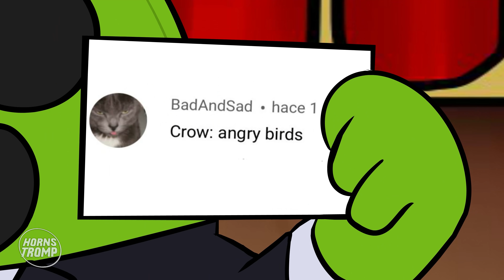BYRON VS CROW NEW SKINS IDEAS - BRAWL STARS ANIMATION #22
Byron and Crow face to face!

Original animation by HORNSTROMP

*What is brawl stars game?*

Brawl Stars is a multiplayer online battle arena and third-person hero shooter game where players battle against other players in multiple game modes. Players can choose between characters called Brawlers that they have unlocked through Boxes, the Brawl Pass, the Trophy Road, or purchased through the Shop to use in battles.

Brawl Stars has a variety of different game modes that players can choose from, each one having a different objective.

In addition, it is possible to purchase Skins with Gems or Star Points, or unlock them through the Brawl Pass, which will alter the appearance, animations, and/or sounds of Brawlers.

Abilities
In addition to a Brawler’s main attack ability, they have three other abilities.

Super
As Brawlers deal damage to enemy Brawlers, they build up their special ability, called a Super. Each Brawler has their own Super ability, which can, for example, create a shield (Rosa), spawn a cannon (Penny), or fire a barrage of rockets (Brock). A damage dealing Super will charge up the next Super if it hits enemies.

Star Powers
Each Brawler also has unlockable passive abilities called Star Powers, which can be found in Boxes, or inside the Shop once the Brawler reaches power level 9. Earning a Star Power increases the Brawler’s level to power level 10. Damage-dealing Star Powers cannot directly charge a Brawler’s Super, but they can make charging a Super easier, like Tick's Automa-Tick Reload Star Power which allows him to attack more frequently, or Nita's Hyper Bear Star Power, which allows her bear to attack faster, charging her Super faster if the bear is targeting an enemy brawler.

Gadgets
Furthermore, Brawlers have unlockable abilities called Gadgets. Gadgets were added to the game on March 17th, 2020. A Brawler’s Gadget appears in Boxes and in the Shop once that Brawler reaches power level 7. These abilities are, once unlocked, usable two or three times per match depending on the Gadget and are activated by pressing the Gadget button.

Gems are the premium currency which can be purchased with real money or obtained through the Brawl Pass. Gems can be used to purchase Skins, Coins, Name Changes, Brawlers, Token Doublers, Boxes, and the premium Brawl Pass. All players have the free Brawl Pass by default.

There are three types of Boxes. The standard-sized Brawl Boxes are the most basic. Big Boxes have three times the rewards of the standard Brawl Boxes. Mega Boxes have ten times the rewards of the standard Brawl Boxes. Boxes can be obtained through purchasing them in the Shop with Gems or Star Points. They can also be obtained through the Trophy Road or Brawl Pass.

In May 2020, a game update added a new reward system called “Brawl Pass”. The Brawl Pass is the game’s version of a battle pass. When players compete in battles, they earn “Tokens”. Players can earn Boxes, Gems, Skins, Pins (emojis that can be used during battles or in a team game room), Coins, and Brawlers. All players have the free Brawl Pass by default. Players can purchase the premium Brawl Pass with Gems.